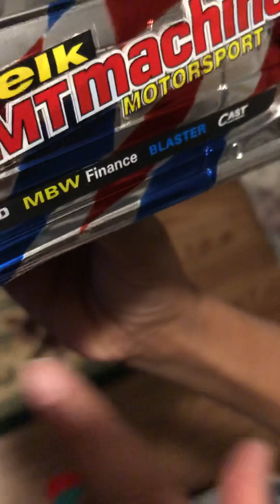Showing you my Christmas presents 🎁